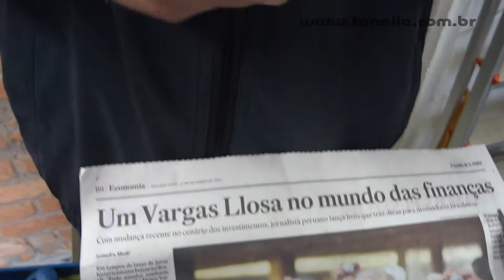Tonella - carburador weber DFV 228 5/6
conheça  o weber DFV 228, o famoso PÉ DE FERRO, um dos carburadores mais utilizados na linha nacional, suas particularidades e seu funcionamento!